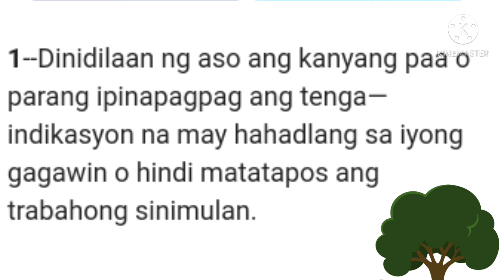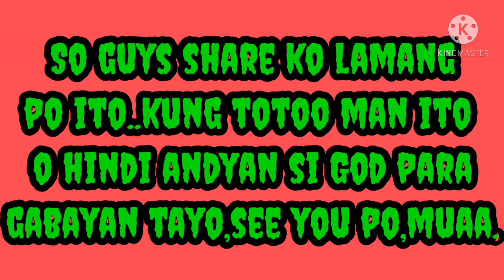REACTION/ANONG MASASABI MO/ KILOS NG ASO AY MAY IBIG SABIHIN/TUNAY BA/Jhofivever TV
Well reaction Lang ito Kung totoo  O Hindi,.Kilos ng aso ay may ibig sabihin.
Anong masasabi mo...ako nariyan na Yong
maniwala ako Kung nakikita ko.Sa may alagang aso maramdaman mo ito o
mararanasan mo..Mag observe ka sa paligid nyo.. Goodluck and keep safe.